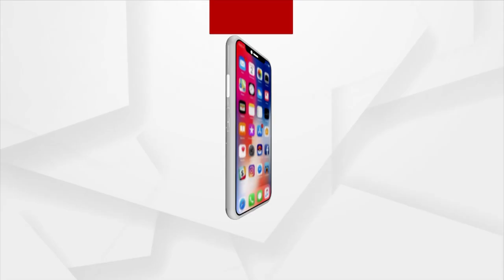Odia Children Are Filled With Talents: Union Minister Dharmendra Pradhan